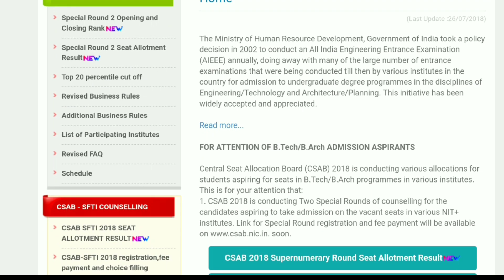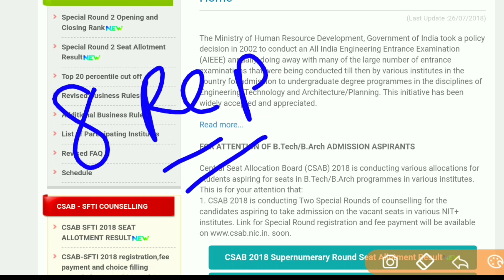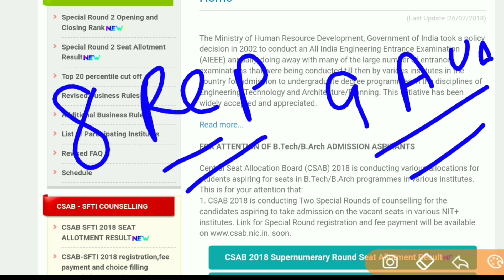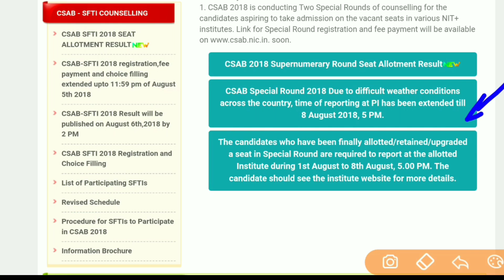How to Fee Refund Special Round | supernumerary Round seat Allotment Result Declared